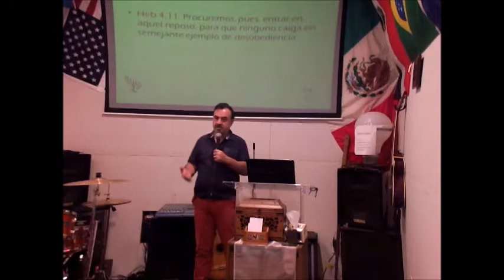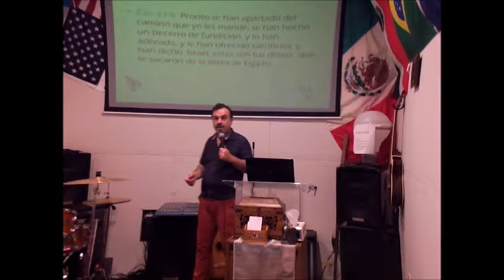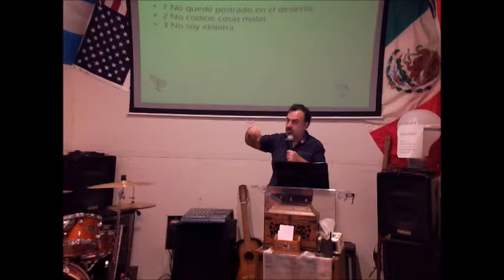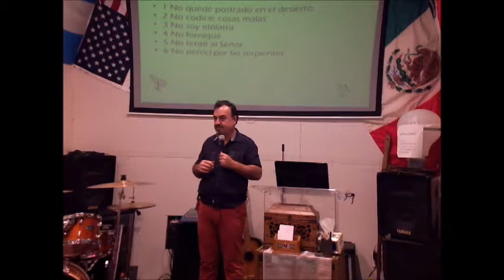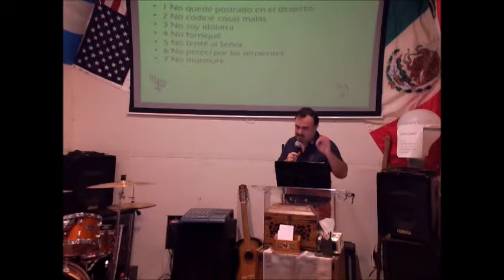Aprendiendo a descansar 3a Parte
Ya entramos a su descanso. Sin embargo, hay muchas personas que parece que no están disfrutando de este beneficio. Esperamos que este estudio te ayude en tu caminar.